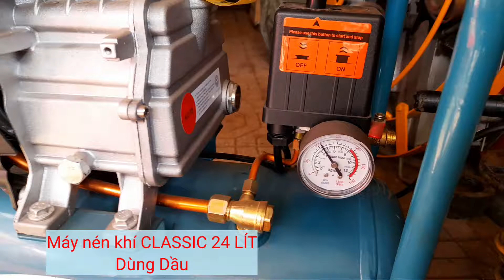TEST MÁY NÉN KHÍ CLASSIC 2024( DÙNG DẦU 24 LÍT) PISTON 42MM TUA NHANH 2800r/min 2HP ÁP LỰC 8 BAR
MÁY NÉN KHÍ CLASSIC  2024 ( DÙNG DẦU 24 LÍT) CÔNG SUẤT 2HP TUA NHANH 2800r/ min ÁP LỰC KHÍ 8 BAR
ĐC 189 LÊ DUẨN PLEIKU
CHÂN THÀNH CẢM ƠN ANH EM CÔ CHÚ ĐÃ ỦNG HỘ QUANG THÁI GIA LAI THỜI GIAN QUA.